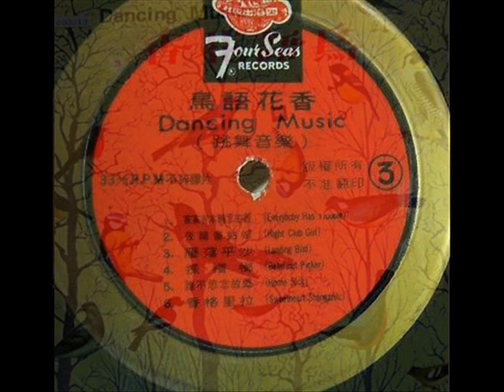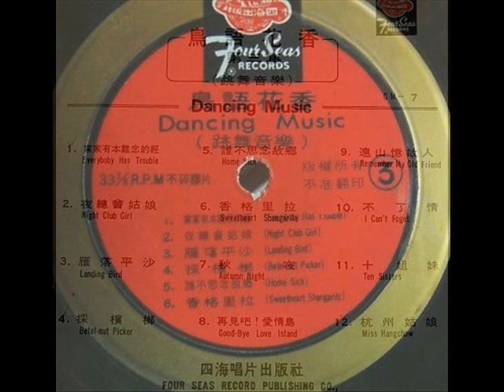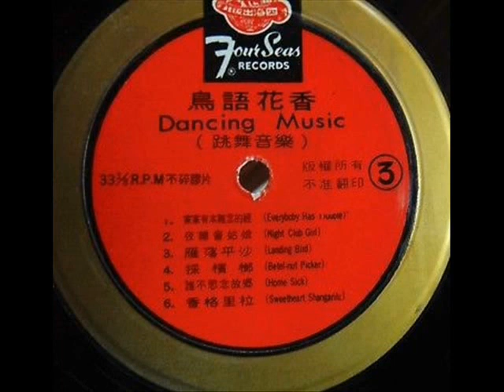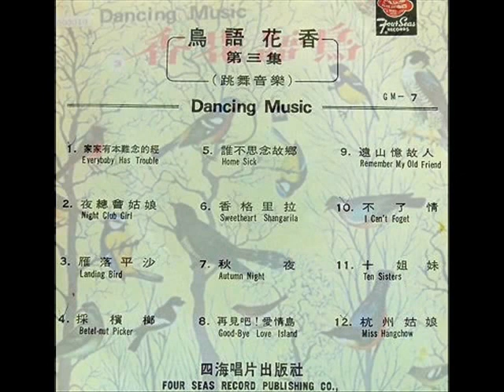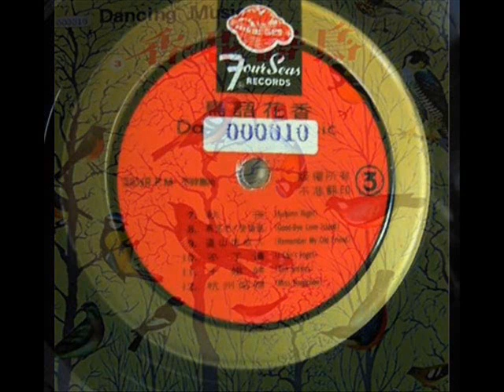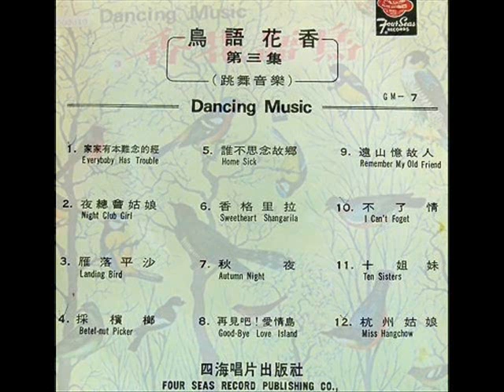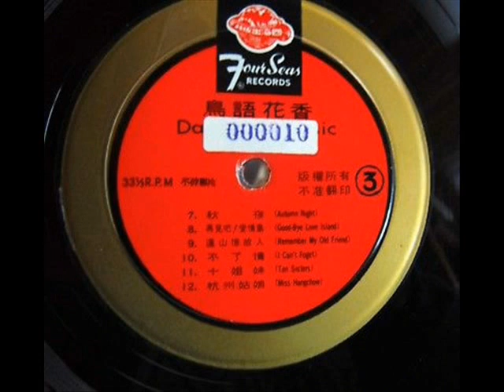1967年 跳舞音乐 -「《鸟语花香 第三集 」专辑 (12首)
跳舞音乐「《鸟语花香 - (第三集) 」专辑
出版者：四海唱片
出版识别号： GM-7
出版时间：1967

曲目：-

01.家家有本难念的经
02.夜总会姑娘
03.雁落平沙
04.采槟榔
05.谁不思念故乡
06.香格里拉
07.秋夜
08.再见吧爱情鸟
09.远山忆故人
10.不了情
11.十姐妹
12.杭州姑娘